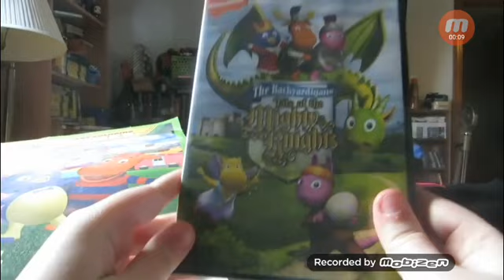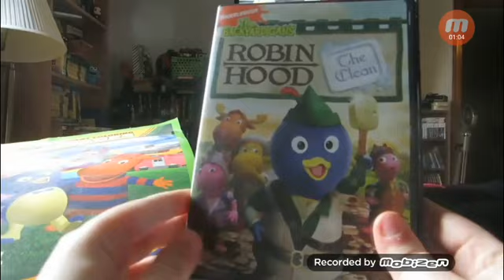The Backyardigans Season 3 DVD Collection (2008-2009)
5 DVD'S